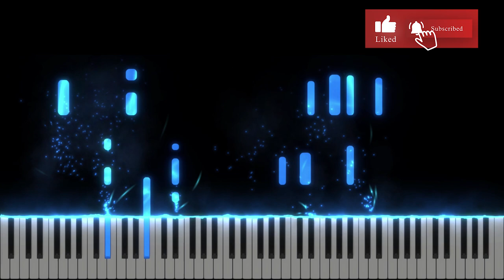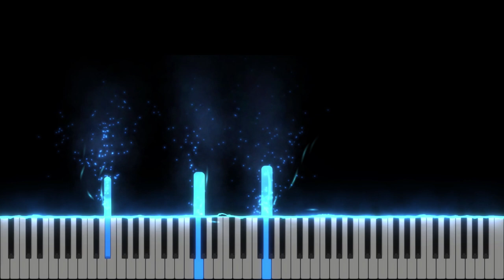Pilda - R.Reste & Dodo Danciu & Sarah Handaric | Firemakers | Instrumental - Negativ -Tutorial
*Partitura disponibila

Muzica si versuri : Razvan Reste & Dodo Danciu
Gama : Si bemol Major
Tempo : 74